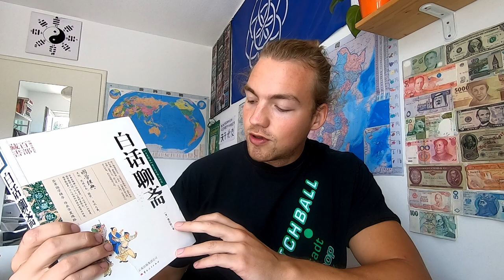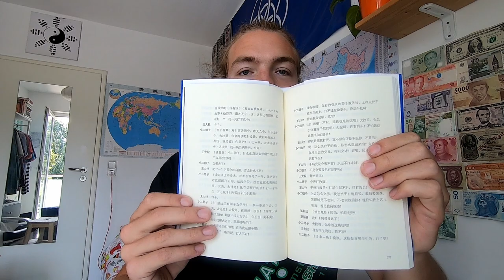The "Teahouse" by Lao She 1957, 老舍《茶馆》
"A large tea house is just like a small society" - inside a tea house the 3 religions and 9 school of thoughts meet - all different kinds of people come together here. Lao She's Teahouse 茶馆 is another classic which I want to introduce to you. There is also a well made film, with the same title "茶馆" which you could watch (also available on YouTube).